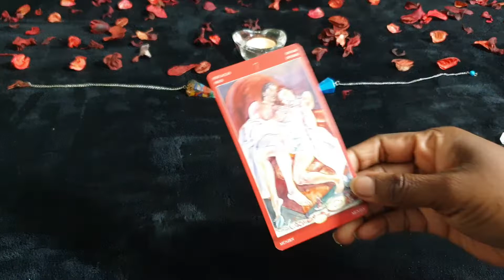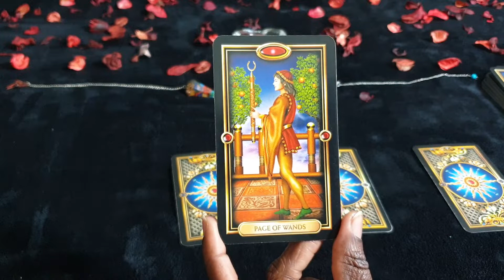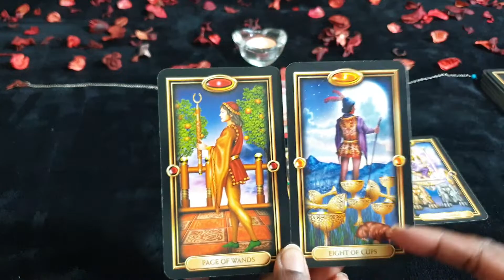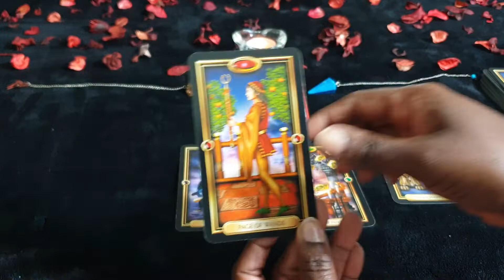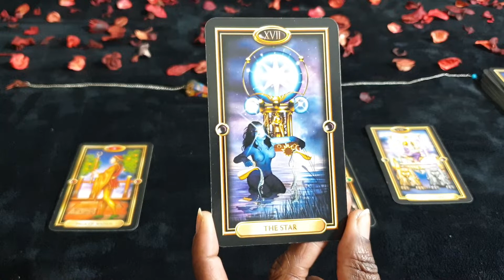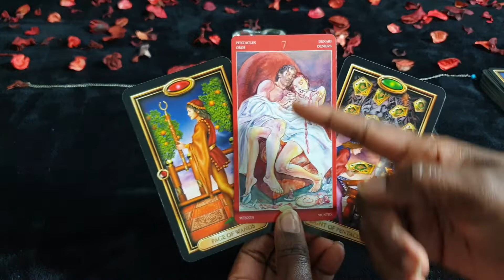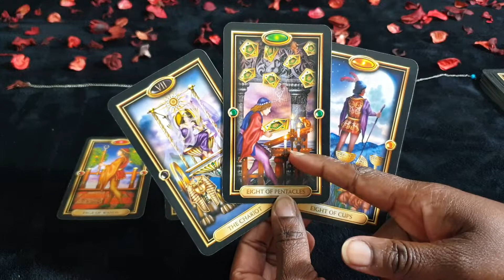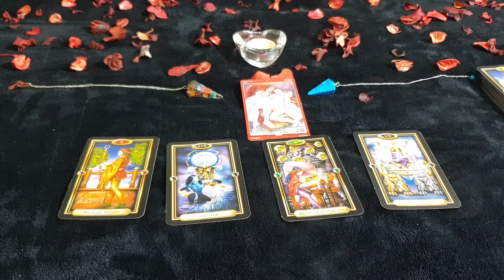CANCER 💞 FEBRUARY 💞 COUPLES READING - Deeper Love, Commitment & Moving Forward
General reading for Cancer couples sun, moon, rising and venus signs for the month of February 2020.

Or Paypalme/GoddessMedia